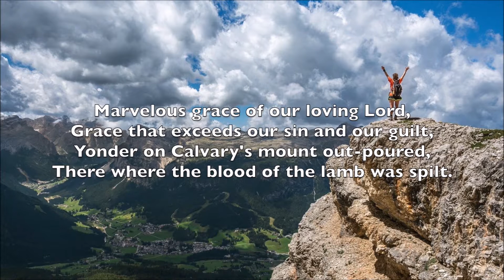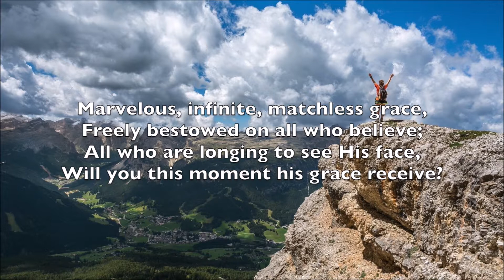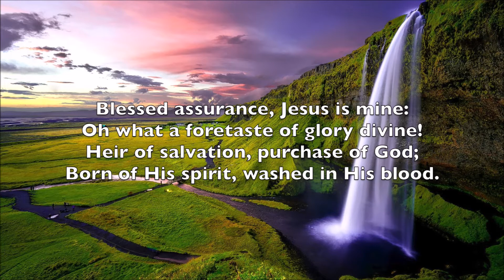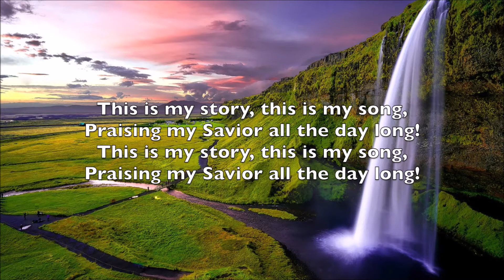7-26-20 Complete Worship Service.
Sermon title: The God of the Ordinary Everyday.  Exodus 16.1-12.

The Hebrew people are hungry and grumbling again.  God is out to teach them that he isn't just the God of miracles and big events.  He is also the God that provides for their everyday needs.  A lesson for us on how to be thankful and recognize that God is always close by and that everything we have is from him.